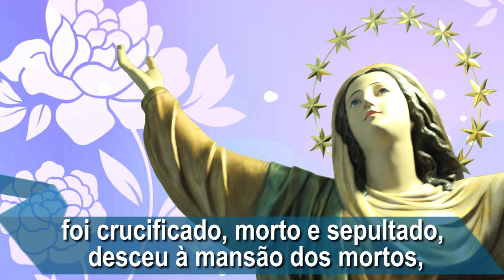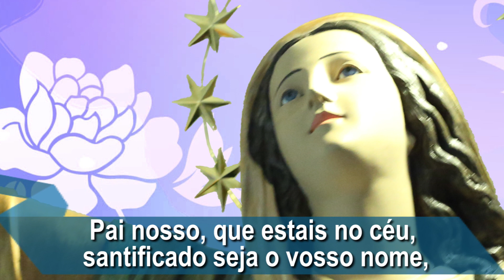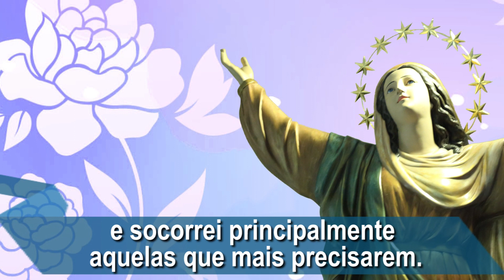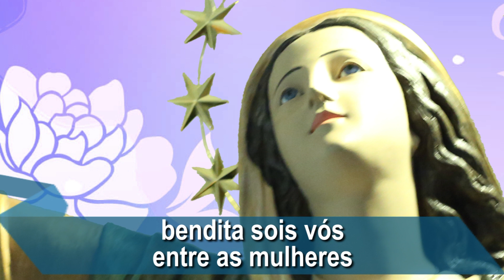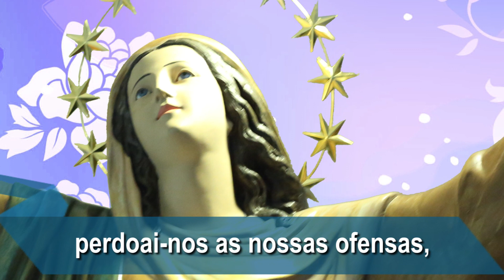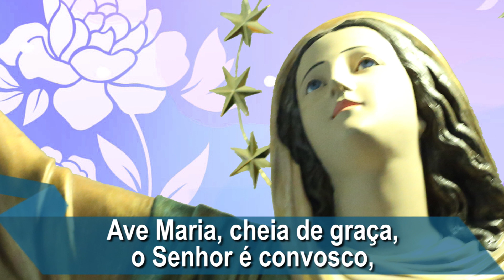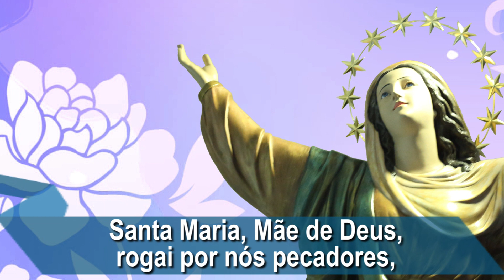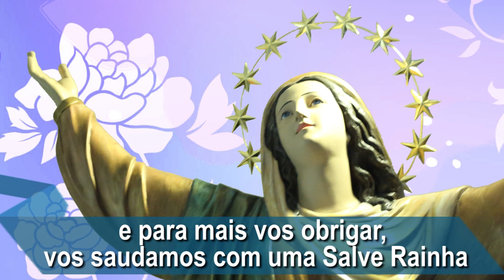TERÇO MISTÉRIOS DOLOROSOS - ROSÁRIO - PADRE JUAREZ DE CASTRO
TERÇO MISTÉRIOS DOLOROSOS
ROSÁRIO - PADRE JUAREZ DE CASTRO

MISTÉRIO GOZOSOS (segunda e sábado)
1º - Anunciação do anjo São Gabriel a Nossa Senhora (Lc 1,26-38)
2º - Visita de Nossa Senhora à sua prima Santa Isabel (Lc 1,39-56)
3º - Nascimento de Jesus em Jesus (Lc 2,1-21)
4º - Apresentação do Menino Jesus no templo (Lc 2,22-40)
5º - Encontro de Jesus no templo entre os doutores da lei (Lc 2,41-52)

MISTÉRIOS DOLOROSOS (terça e sexta-feira)
1º - Agonia morta de Jesus no horto das Oliveiras (Mt 26,36-56)
2º - Flagelação de Jesus atado à coluna (Mt 27,11-26)
3º - Coroação de espinhos de Jesus por seus algozes (Mt 27,27-31)
4º - Subida dolorosa do Calvário (Jo 19,17-24)
5º - Crucificação de Jesus (Jo 19,25-37)

MISTÉRIOS GLORIOSOS (quarta-feira, e domingo).
1º - Ressurreição de Nosso Senhor Jesus Cristo (Jo 20,1-18)
2º - A ascensão Gloriosa de Jesus ao Céu (Lc 24, 50-53)
3º - Descida do Espírito Santo sobre os apóstolos (Ato 2,1-13)
4º - Assunção Gloriosa de Nossa Senhora ao céu (Sl 44,11-18)
5º - Coroação de Nossa Senhora no Céu (Ap 12,1-4)

MISTÉRIOS LUMINOSOS (quinta-feira)
1º - Batismo do Senhor no Jordão (Mt 3,13-17)
2º - Bodas de Caná (Jo 2,1-12)
3º - A proclamação do Reino (Mc 1,15)
4º - A Transfiguração de Jesus (Lc 9,28-36)
5º - Instituição da Eucaristia (Jo 13,1-20)

Como rezar o terço

Oferecimento do terço
Divino Jesus, nós Vos oferecemos este Terço que vamos rezar, contemplando os mistérios de nossa Redenção.
Concedei-nos, pela intercessão de Maria, vossa Mãe Santíssima, a quem nos dirigimos, as virtudes necessárias
para bem rezá-lo e a graça de ganhar as indulgências anexas a esta santa devoção.

Inicie fazendo o sinal da Cruz

Segurando o Crucifixo do Terço reze o Credo
Creio em Deus Pai Todo-Poderoso, criador do céu e da terra. E em Jesus Cristo, seu único Filho Nosso Senhor,
que foi concebido pelo poder do Espírito Santo, nasceu da Virgem Maria, padeceu sob Pôncio Pilatos,
foi crucificado, morto e sepultado, desceu à mansão dos mortos, ressuscitou ao terceiro dia, subiu aos Céus,
está sentado à direita de Deus Pai todo-poderoso, donde há de vir a julgar os vivos e mortos.
Creio no Espírito Santo. Na Santa Igreja Católica, na comunhão dos santos, na remissão dos pecados,
na ressurreição da carne, na vida eterna. Amém.

Reze uma vez o Pai-Nosso, três vezes a Ave Maria e o Glória ao Pai

Contemplação dos Mistérios
(Oriente-se pela tabela conforme os dias da semana)
A cada mistério

Ó meu Jesus, perdoai-nos, livrai-nos do fogo do inferno, levai as almas todas para o Céu,
E socorrei principalmente aquelas que mais precisarem.

Final do Terço reze o Agradecimento
Infinitas graças Vos damos, soberana Rainha, pelos benefícios que todos os dias recebemos de vossas mãos liberais.
Dignai-Vos, agora e sempre, tomar-nos debaixo de vosso poderoso amparo, e para mais Vos obrigar,
Vos saudamos com uma Salve Rainha:
Salve Rainha, Mãe de misericórdia, vida, doçura e esperança nossa, salve! A vós bradamos os degradados filhos
de Eva. A vós suspiramos, gemendo e chorando neste vale de lágrimas. Eia pois advogada nossa,
esses vossos olhos misericordiosos a nós volvei. E depois deste desterro, mostrai-nos Jesus, bendito fruto
de vosso ventre. Ó clemente! Ó piedosa! Ó doce sempre Virgem Maria!
V. Rogai por nós Santa Mãe de Deus.
R. Para que sejamos dignos das promessas de Cristo. Amém.

▶ PROGRAMA "HORA DA FAMÍLIA"
SEGUNDA, QUARTA E SEXTA ÀS 15H NA REDE VIDA

Seja bem-vindo! É bom ter você aqui, Deus o abençoe! :D